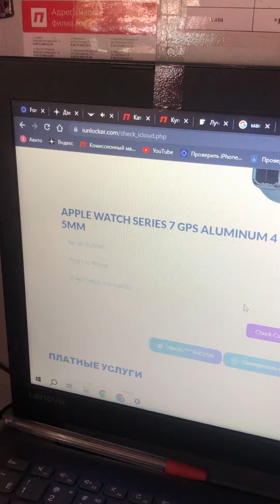Watch 7 45mm